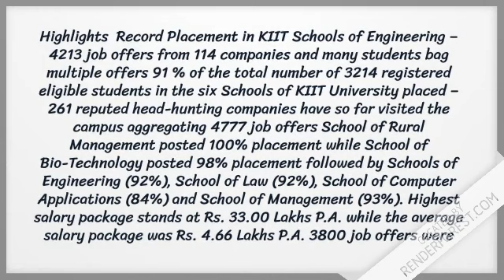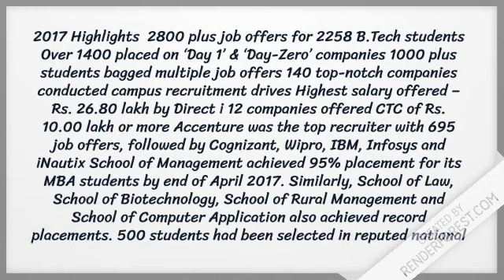KALINGA INSTITUTE OF INDUSTRIAL TECHNOLOGY[KIIT]BHUBANESWAR PLACEMENT DETAILS AND COMPANIES VISITING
2019 Highlights
0
Top Companies
0
Job Offers
0
Lakh-Highest Salary Offered
4200 plus job offers for 3750 B.Tech students by 220 top-notch companies
Approx 750 students placed in Dream / Super Dream Companies with Average CTC of Rs.
6.00 lakh plus
Over 2650 placed by September’2018 where 1720 students placed in Day-1 companies
1200 plus students bagged multiple job offers
18 companies offered CTC of Rs. 10.00 lakh plus and 60 companies offered CTC of Rs. 5.00
lakh or mores
Highest salary offered is Rs. 39.00 lakh by Adobe Systems
Accenture was the top recruiter with 654 job offers, followed by Wipro, Cognizant, Infosys,
Deloitte US India and Highradius Technologies Ltd
School of Management achieved 95% placement for its MBA students by end of April 2018
Similarly, School of Law, School of Biotechnology, School of Rural Management and School of Computer Application also achieved record placements
500 students had been selected in reputed national and international institutions / Universities
for higher studies in top universities from Japan, Switzerland, France, Norway, Canada,
Poland and Germany.
Our Recruiters  in 2018-19
24/7 Software
Aarvee
Accenture
Accrete Consulting
Adani Ports
Adani Wilmar
Adobe Systems
AFCONS Infrastructure
Amazon
Aricent
Asahi Glass
Ashiana Housing
Autodesk
AVEVA
Black Knight
Britannia
Byju’s (Think & Learn)
Capgemini
Carrier Midea
CGI
Chola MS
CITRIX R&D
CloudByte Technologies
Cognizant
CoreEl Technology
CRMNEXT
Cypress Semiconductor Technology
DataPeace
Dell
Deloitte US India
Diageo India
ELGI Equipments
Endurance International Group
Ericsson
Escorts
Essar Power
Essar Steel
Everest Industries
Evive Analytics
Factset
Fiat India Automobiles
Fortum India
FSS
Future Supply Chain Solutions Ltd
Global Logic
GS Lab
GyanSys

HCC
Hexaware
Highradius Technologies
Hind Rectifier
Hitachi Consulting
Home First Finance Company (HFFC)
Host Analytics Software
HP
HSBC Technology
IBM GBS
IBS Software
Incture Technologies
Informatica
Infosys
ITC Infotech
ITD Cementation
Jade Global
Jaro Education
JMC Projects JSW Cement
Just Dial
Keyence India
Kony India
Kovair Software
KPIT
L&T Technology Services
Lavelle Networks
LG Soft
LiquidHub
Mahindra Comviva
Medha Servo
Merkle Sokrati
Mindtree
Mountblue Technologies
Mphasis
Mu Sigma
Net2source
Netcracker
NIIT Technologies
Nineleaps
Nippon Audiotronix
Nissan Digital
Novartis Healthcare
NowFloats
Nutanix
Piaggio Vehicle India
PWC
Qualicom Solutions
Quikr

Ramky Enviro Engineers
RDC Concrete
Reliance Industries
Robert Bosch
Rockwell Automation
Samsung R&D
SG Analytics
Shapoorji Pallonji.
Shriram Transport Finance Company
Simplex Infrastructure
Skylark Drones
Soroco India
Standard Chartered
Steel Strips Wheels
Sterling & Wilson
Swiggy
Tata Power
Tata Projects
Tata Steel
Tata Steel Processing & Distribution
Tata Technologies
Tavant Technologies
Tavisca
Tech Mahindra
Tega Industries
TEK System Global Services
Texas Instruments
The Sanmar Group
Thermax
TM International Logistics
Tom Tom
Tudip Technologies
TVS Motors
UltraTech Cement
Umanga Group
UXReactor
Vaaman Engineering
ValueLabs
Vedantu
Venus Group
Virtusa
Vision Mechatronics
VMWare
Voltas
Vrednic Worldwide
West Agile Labs
Wipro
Yash Paper
Zentron Lab
Zomato
ZS Associate
Zycu